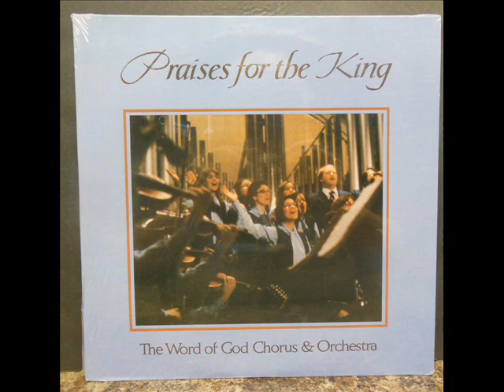13 | Holy God we praise thy Name | Word of God | Alabare | 1977